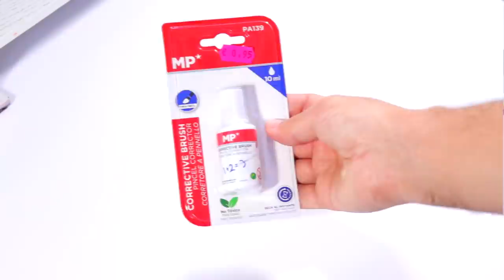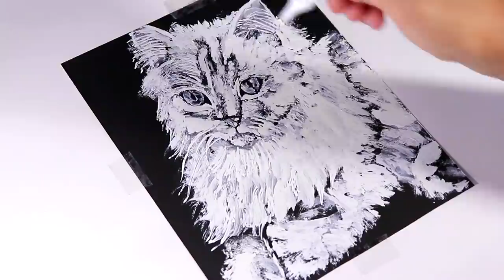EL RETO DE DIBUJAR CON 𝘾𝙊𝙍𝙍𝙀𝘾𝙏𝙊𝙍 𝙀𝙎𝘾𝙊𝙇𝘼𝙍 ✍️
¿Todos hemos utilizado corrector o típex en la escuela, pero alguna vez has pensado que podrías utilizarlo para dibujar?😎¡En este reto de dibujo vamos a probar hacer un dibujo sólo utilizando correctores escolares para lograr el mejor dibujo posible! 🤯
🔹Store MP

❗MI VIDEOCURSO DE DIBUJO ONLINE (REBAJADO) | Disponible en IOS y android
❗MI LIBRO  (Amazon 🇪🇸) 17.10 Euros

⬇️ Desde estos enlaces compro mis materiales de dibujo ⬇️

📍 Para España 📍
(SET 48 UNIDADES)
(SET 72 UNIDADES) *yo tengo este*
(132 UNIDADES)
(SET 150 UNIDADES) *yo tengo este*

🔴DELINEADORES

🔴MARCADORES

🔴PAPEL